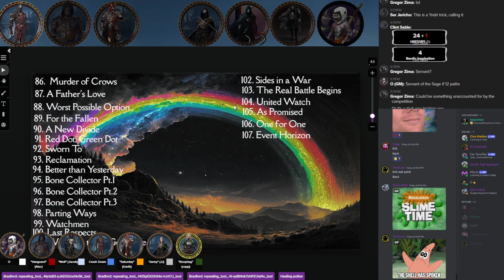May 5th, Event Horizon Part 7